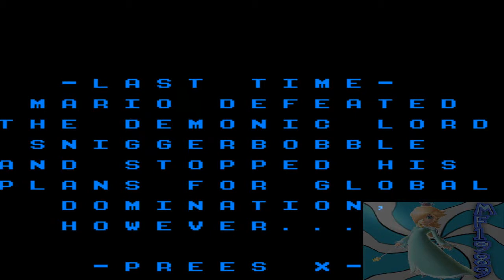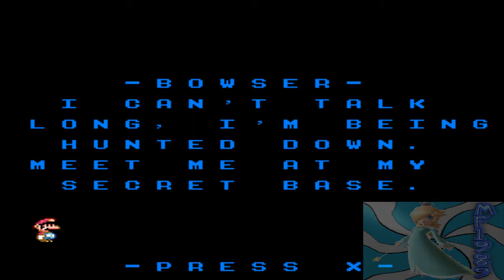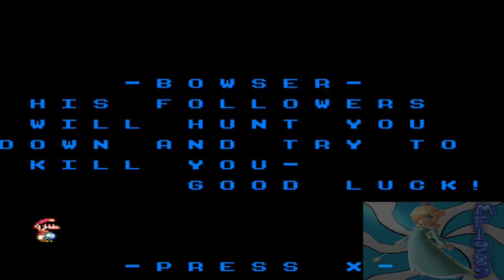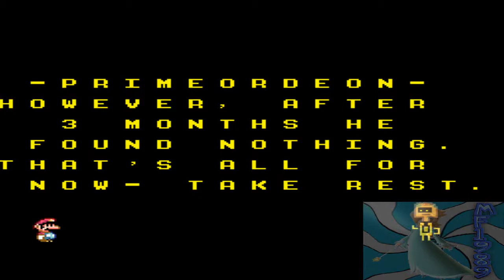Bowser's Ultimate Labyrinth (Part 1) Yup Another Romhack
Hey Guys and Welcome to my Next LP this is a romhack from youtube user named Sniggerb0bble called Bowser's Ultimate Labrynth. this romhack is a bit different from other romhacks cause it has a story behind it's about mario saving the world not just peach. and i hope that hunter and SCORPION don't take offense to this cause the Devious Four isn't The Devious Four Anymore. Anyways Enjoy